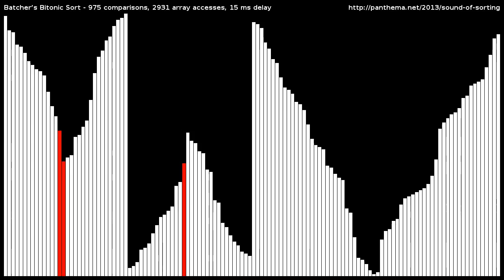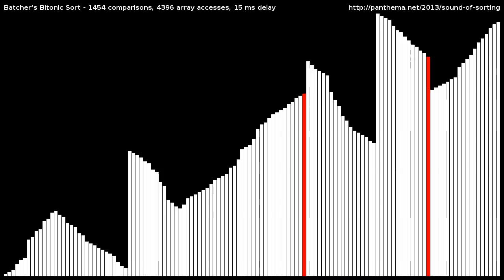Batcher's Bitonic Sort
Visualization and "audibilization" of "Batcher's Bitonic Sorting Network" algorithm.
Sorts a random shuffle of the integers [1,128] and [1,1260] using Bitonic Sort, which is an parallel sorting network, where each left-right sweep could be done fully in parallel